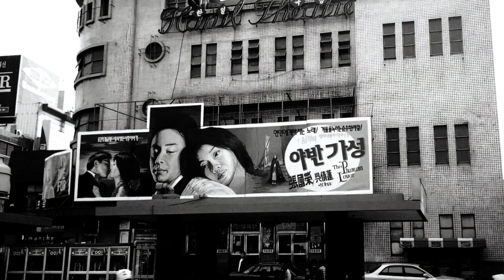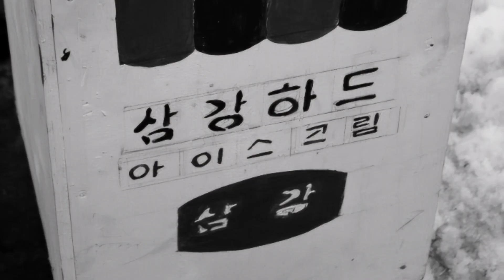봉덕동(鳳德洞) '이런 밴드 처음이야'